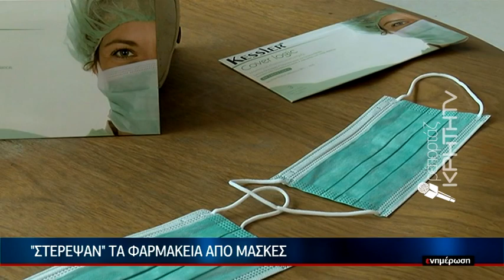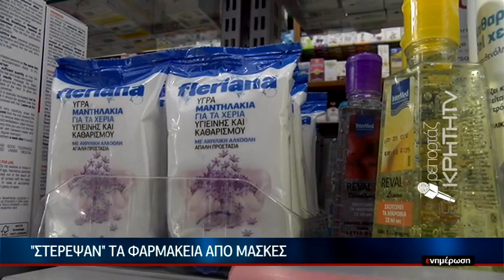Προστατευτικές μάσκες ούτε για δείγμα